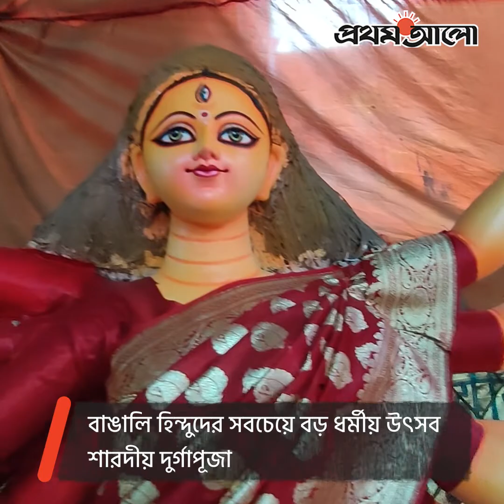‘এই টাকা দিয়ে চলে না আমাদের, পরিশ্রমের মূল্য পাই না’ ।। Durga Puja 2022